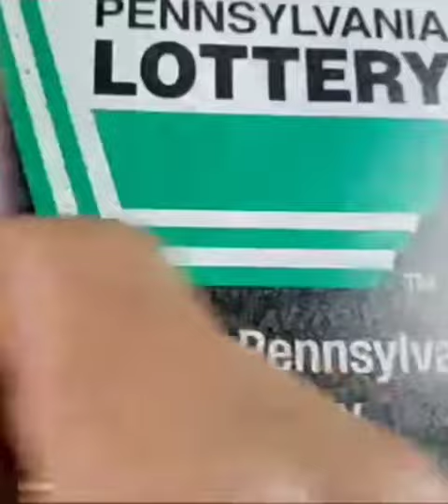🤑🔥 THE PRICE WAS RIGHT TODAY! PA LOTTERY SCRATCH OFF TICKETS